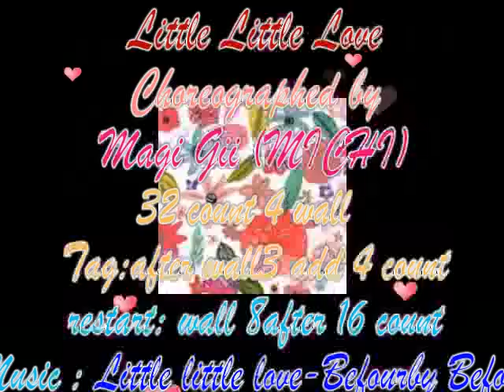Little Little Love linedance ( by Magi Gii " Michi " )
Little Little Love linedance
Choreographed by Magi gii " Michi "
32 count 4 wall  Tag: after wall add 4 count  , Restart:wall 8 after 16 count  + Pose 1 count     Music Little Little Love - Befour